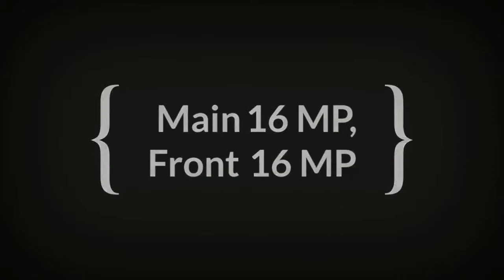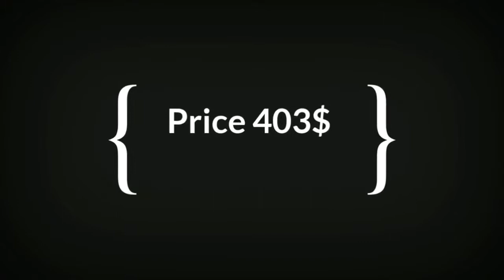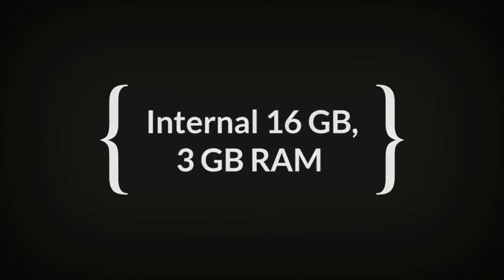Top 5 best Mid-range Samsung Smartphones 2018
Welcome To Techno Funterr
This is Harshaj
Aaj ham is video me dekhenge Top 5 best mide range samsung phone jo ki better hai.
top 5 best samsung smartphone under 10000/- only.
agar apko lena hai to ap jo link hai wha jake buy kr sakte hai.
yha pr apko ache bajat me smartphone mil jayege.

Video Describe:_
Founded back in 1969 as Samsung Electric Industries, Suwon, South Korea-headquartered Samsung Electronics today makes everything from televisions to semiconductors. It released its first Android smartphone in 2009, and can be credited with the launch of the first Android tablet back in 2010. The company is among the biggest players in the smartphone market in the world. It has recently developed smartphones running Tizen OS, as an alternative to its Android-based smartphones.

Samsung Galaxy smartphones are among the most popular in the world, and with good reason. They are well built, slick handsets with a popular interpretation of Google’s Android mobile software.

From the top tier S-series and similar Note series to the A-series, Samsung has a strong range of Galaxy phones for all tastes and budgets. They are often more similar than you might imagine, and older flagship phones are always a strong option too.

Samsung Smartphone list:_
Samsung Galaxy A5 2018. Samsung Galaxy A5 2018 launched on 30th December 2016, comes with a 5.2 inch display & a resolution of 1080 x 1920 pixels.

samsung top 10 mobiles under 15000

samsung top 10 mobiles under 10000

best samsung phone to buy

samsung mobile with good camera quality

samsung highest price mobile in world

samsung j7